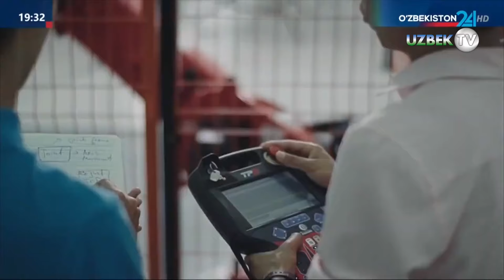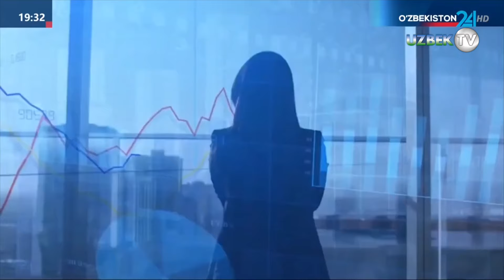Шавкату Мирзиёеву представлены проекты документов, направленных на развитие промышленности...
Президенту Шавкату Мирзиёеву 27 февраля представлены проекты документов, направленных на развитие промышленности и сферы услуг, а также инфраструктуры в городе Ташкенте.

В государственной программе по реализации стратегии "Узбекистан – 2030" в "Год поддержки молодежи и бизнеса" определены цели и задачи по поддержке развития предпринимательства, эффективному использованию водных и других природных ресурсов, реализации туристического потенциала регионов, улучшению жилищных условий населения и инфраструктуры городов.

На сегодняшнем совещании обсуждены вопросы организации этой работы в столице.

Для облегчения реализации инвестиционных проектов субъектов предпринимательства в Ташкенте создано акционерное общество "Тошкент инвест компанияси". Перед компанией определены задачи по реализации инвестиционных проектов на базе свободных земельных участков, проектов государственно-частного партнерства, включая проекты реновации.

В связи с этим утверждаются упрощенный порядок реализации проектов на условиях государственно-частного партнерства, а также порядки реализации проектов реновации в столице и сотрудничества на основе “контракта жизненного цикла”.

На презентации представлена информация о создании специальной промышленной зоны "Янги авлод" с целью повышения промышленного потенциала столицы и запуска производств на основе высоких технологий. На территории промзоны площадью 664,5 гектара планируется привлечь прямые иностранные инвестиции на сумму 1,5 миллиарда долларов, создать 2,5 тысячи новых рабочих мест, производить промышленную продукцию более чем на 1 триллион сумов в год и осуществлять экспорт на сумму 5 миллионов долларов.

Также рассмотрены предложения по развитию туристических услуг и инфраструктуры в столице.

С этой целью планируется реализация соответствующей программы мер в Мирабадском, Алмазарском, Чиланзарском, Учтепинском, Шайхантахурском, Юнусабадском, Яккасарайском и Яшнабадском районах, включая организацию улиц гастрономического туризма и улиц ремесленников, строительство современных объектов торговли и услуг, гостиниц, создание зеленых и рекреационных зон вдоль каналов.

Указано на необходимость организации указанной работы на уровне махаллей с определением их точек роста, их специализации на определенных видах деятельности и озеленения территорий с широким использованием "Андижанского опыта".

Глава государства одобрил представленные проекты документов и предложения, дал ответственным лицам ряд поручений по качественной и эффективной организации их исполнения.